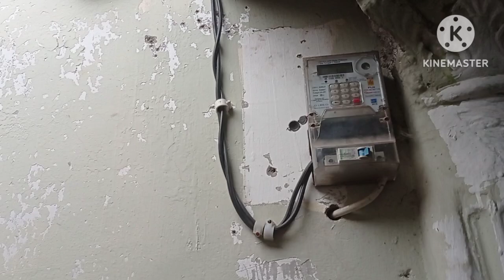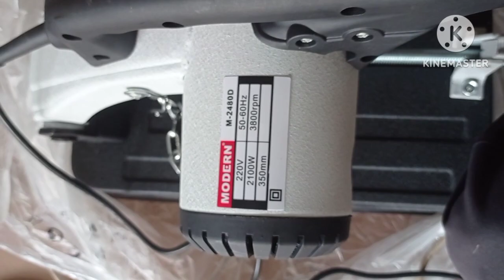meteran jeplak ini solusinya meteranjeplak cuttingwheel gerindaduduk #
pada vidio ini berbagi cara mengatasi meteran jeplak saat menggerinda duduk @adlansuheri